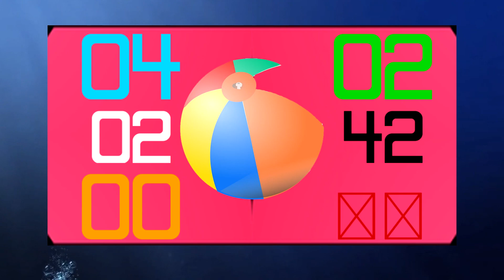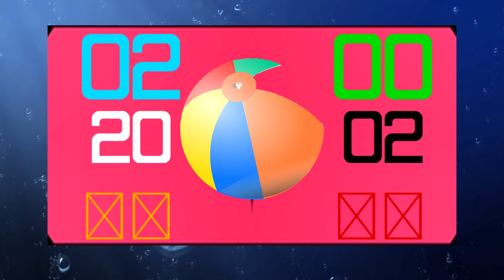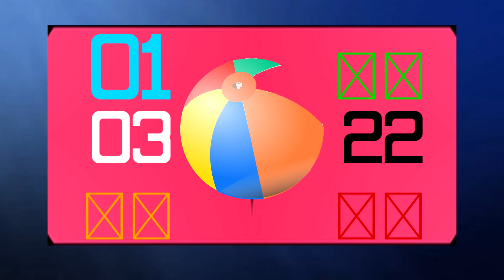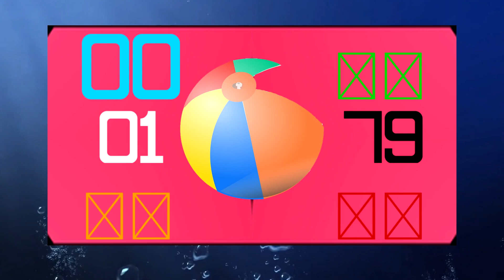BCG Multi Countdown Timer (Beach Ball 20-16-12-8 Mins - 2 Min Delay) Remix Monkey Ball Masters Stage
4 in 1 Countdown Timer in Beach Ball 20 Minutes , 16 Minutes , 12 Minutes , 8 Minutes Countdown
Each Countdown Starts with 2 Minutes Delay.

Blue - 20 Minutes Countdown entire
Green - 16 Minutes Countdown Start after Blue 2 Minutes
Orange -  12 Minutes Countdown Start after Green 2 Minutes
Red -  8 Minutes Countdown Start after Orange 2 Minutes
White - Seconds , Black - 1/100 of a Second

0:00 - Prepare
0:05 - Blue Start
2:05 - Green Start
4:05 - Orange Start
6:05 - Red Start
10:05 - 10 Minutes Left
14:05 - Red Finish(6 Mins Left)
16:05 - Orange Finish (4 Mins Left)
18:05 - Green Finish (2 Mins Left)
20:05 - Blue Finish (All Finish)